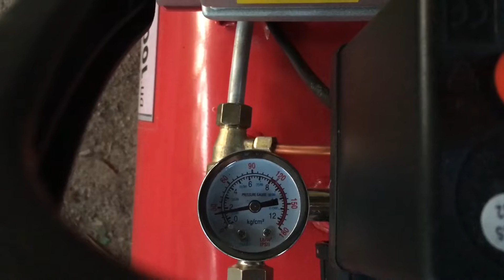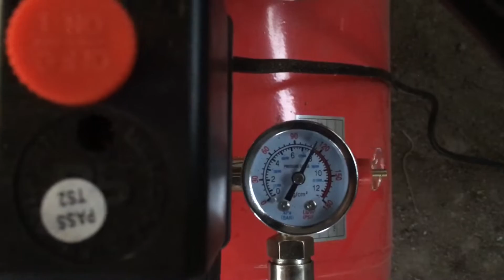INTERTOOL PT-0003 , LVLP PT-0133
Первое использование компрессора и краскопульта. Компрессор качает с 0-8 за 2 минуты 50 секунд,  в сети примерно 210-220в. Нагреваться хорошо, но так как я его не первый пробовал , они похоже все так греются. С данным краскопультом , он работал не очень часто пока красил ворота.( подача воздуха на пульте открыта полностью)  Кстати воды в систему не дает, грешил на фильтр, но нет, тот воду отбирает, если капнуть.  Краску/лак нужно разводить пожиже , если деталь мелкая , то подачу воздуха на пульте нужно уменьшить, иначе летит на полтора метра и много уходит в пустую. Шланги как оказалось есть диаметром как соломинка)) Я взял витой 8/12 мм , обычный резиновый дешевле, но его некуда сворачивать.